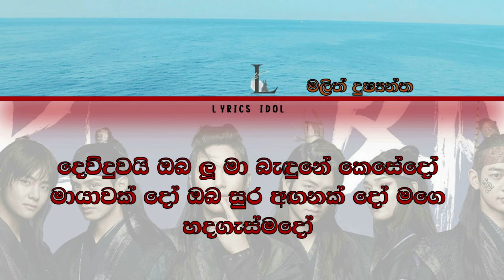නෙතු හී සරින්|Nethu Hee sarin Lyrics |Hwarang OST part 4 හරන්ග් පසුබිම් ගීතය Lyrics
Hi, Guys This is Lyrics Idol. Share with your Guys😘😘

This is the official colour coded lyrics of Nethu Hee sarin + Pathumak Wela Innam Jeewithe [නෙතු හී සරින් + පැතුමක් වෙලා ඉන්නම් ජීවිතේ]

Tags;
පැතුමක් වෙලා ඉන්නම් ජීවිතේ
Nethu Hee sarin
නෙතු හී සරින්